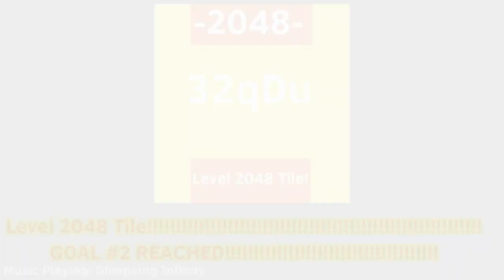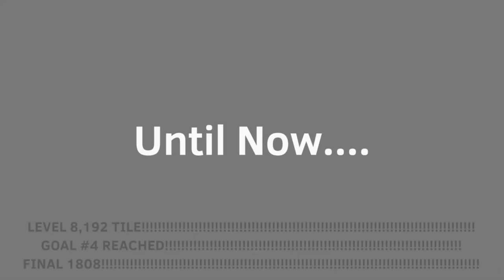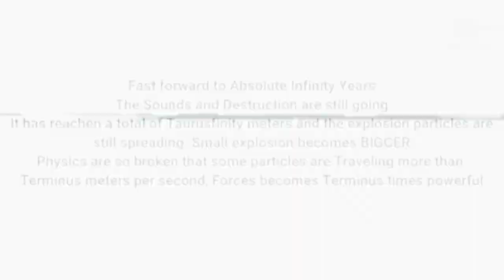2048 Tiles Section I - 0-10,000 Version 1.0 But Its 64x Speed!! (FULL PART 8 2048 TILES REMIX!)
10 Minutes = 600 Seconds Left!

World Next Section II

Section I - X

Lv1-100,000 tile!!!